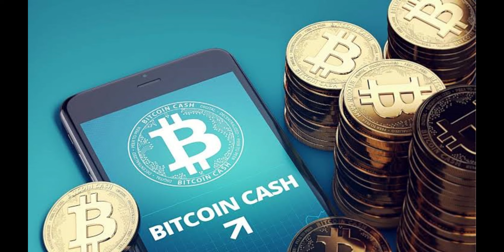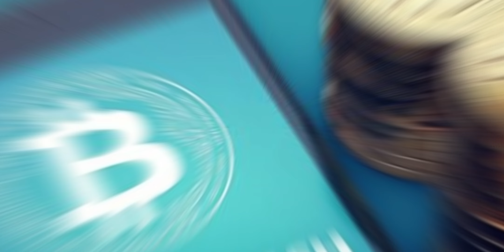Bitcoin Cash | Bitcoin Cash Price Prediction | Bitcoin Cash Price Analysis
Bitcoin cash is a proposed cryptocurrency upgrade to the bitcoin blockchain. It was created from a fork in the bitcoin blockchain and is similar to bitcoin, but with several modifications and updates. Bitcoin cash is more volatile than other cryptocurrencies and can fluctuate frequently. The value of bitcoin cash is determined by supply and demand, just like any other cryptocurrency.

In this video we will walk you through latest Bitcoin Cash price Prediction for 2022, 2025 and beyond.
But before diving into the BCH price forecast, let us talk about the history and a basic overview of Bitcoin Cash in the market and how it is helping the Blockchain to address its challenges. We will try to answers these frequently asked questions, Is Bitcoin Cash   a good investment? how much will Bitcoin Cash be worth in 2025 or how much will Bitcoin Cash be worth in 10 years.

bitcoin cash news latest
is bitcoin cash a good crypto to buy
quitting bitcoin cash
bitcoin cash node
bitcoin cash conference
bch price chart analysis
bitcoin cash or bitcoin
bitcoin cash update
why bitcoin cash
bitcoin vs bitcoin cash debate
is bitcoin cash ready to pump
crypto news today
bear market
bch cryptocurrency
trader university
marc falzon
bull market
crypto news
eth
exodus crypto wallet
crypto in the caribbean
crypto life daily live
bch crypto review
btc or bch
gas stations accepting cryptocurrency
крипта биткоин кэш